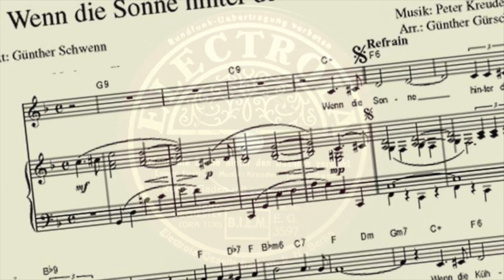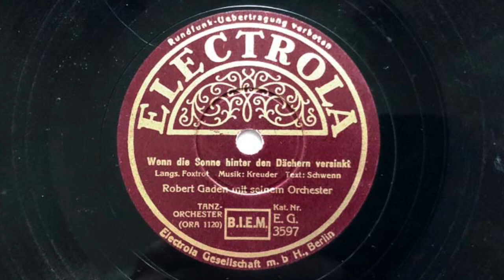Träumen, immer nur träumen - Wenn die Sonne hinter den Dächern... - Robert Gaden 1936 Berlin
a) Träumen, immer nur träumen (Winkler)
b) Wenn die Sonne hinter den Dächern versinkt (Kreuder/Schwenn)

ROBERT GADEN mit seinem Orchester

a) Mx: ORA 1119-2, ELECTROLA E.G. 3597
    Berlin, 11. März 1936
b) Mx: ORA 1120-2, ELECTROLA E.G. 3597

Den Bestellnumernfehler im Vorspann bitte ich zu entschuldigen.

ROBERT GADEN erneut in distinguirt-elegantem Arrangement: "Träumen" im KontrastStil von solistischer Eleganz und sattem Orchsterklang, "Wenn die Sonne..." mit Raffinesse arrangiert, die diese langsame Show-Nummer von PETER KREUDER fast schon als Blues erscheinen lässt.

Das Tanzorchester von ROBERT GADEN galt als eines der elegantesten Ballorchester in seiner Zeit: Bereits direkt nach dem ersten Weltkrig war ROBERT GADEN tonagebend im Berliner "Alten Boston Club".

Er machte sich in den Zwanziger Jahren als Tango-Orchester einen Namen, um dann in den frühen 30er Jahren als Rundfunkkapelle beim Deutschlandsender auch modernes Tanzrepertoire zu spielen.